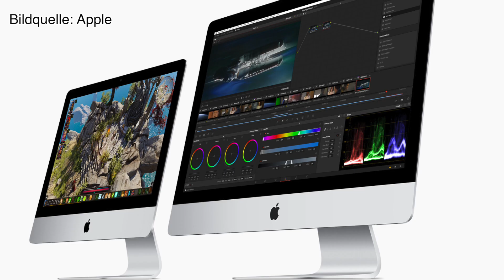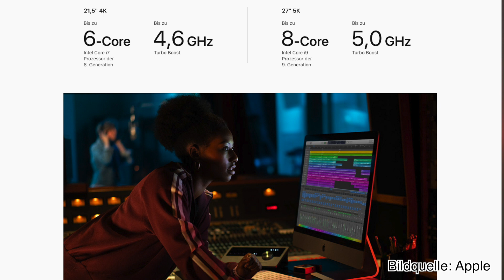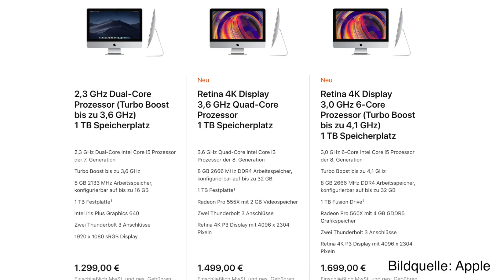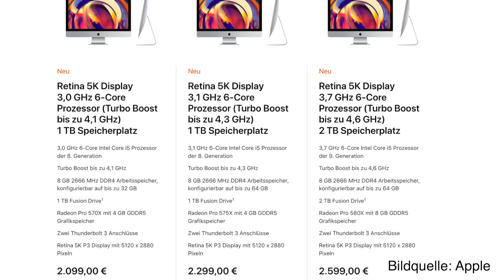Apple macht weiter! Neue iMac 2019 | TECH-NATE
Nachdem Apple dieser Woche schon ohne große Ankündigung neue iPads vorstellte, wiederholten Sie diese Aktion ganz einfach nochmal. Diesmal gelangten neue iMacs in den Apple Store. Genauer gesagt ein 27- wie auch 21,5 Zoll iMac. Was die Geräte können und wie sie ausgestattet sind erfahrt Ihr in diesem Video!

*Mein Equipment:

2. Kamera

*Die Amazon-Links in der Videobeschreibung sind Afilliate-Links. Wenn Ihr über diese Links etwas kauft, unterstützt Ihr damit diesen Kanal, ohne dass es euch mehr kostet. Danke für euer Support!